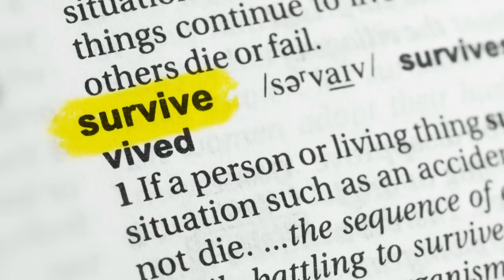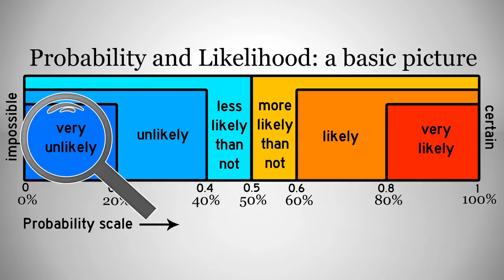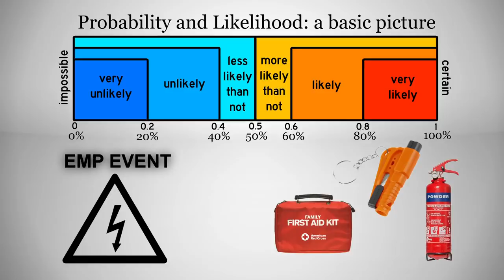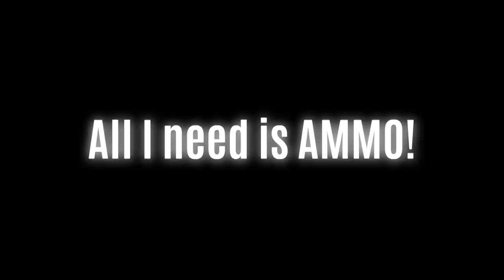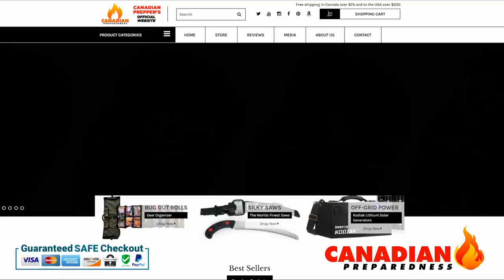10 Things You Should Never Do | Survival and Prepping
Do you have these delusions about prepping, survival and emergency preparedness? In this video we go over some coming miscalculations that we make in our evolution as preparedness minded individuals.